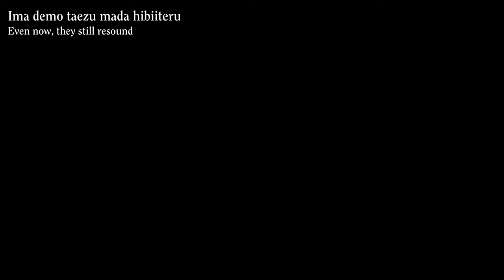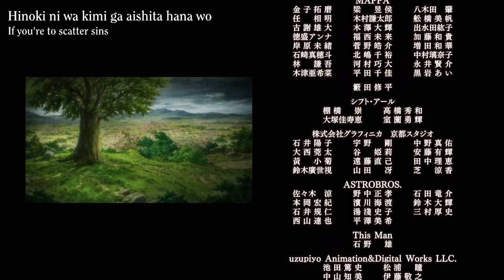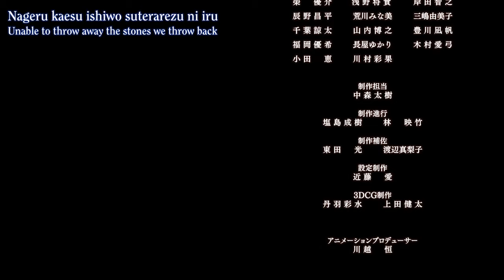Attack on Titan FINAL EPISODE Ending Credits Song (w/ Translated Subs)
I couldn't find an upload of the Ending Credits that had Translated Subtitles, so I made my own.